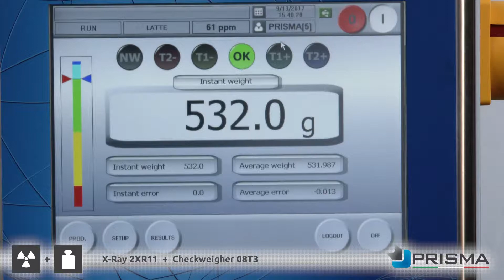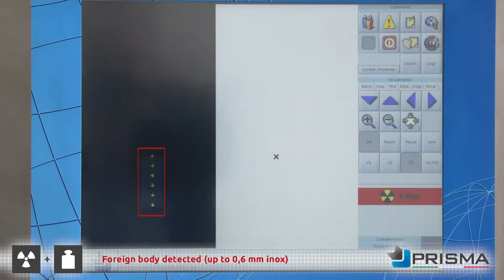PRISMA INDUSTRIALE - 2XR11 + 08T3 (X-ray + checkweigher)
PRISMA 2XR11 + 08T3 (X-ray + Selezionatrice Ponderale):
Ispezione a Raggi X per prodotti alimentari confezionati, abbinato a una selezionatrice ponderale 08T3, in grado di controllare il peso di una grande varietà di confezioni: vaschette, sacchetti, lattine, flaconi, scatole di diverse forme e misure.

Inspección de Rayos X para productos envasados, combinado con una controladora de peso 08T3, capaz de controlar el peso de una gran variedad de envases: bandejas, bolsas, latas, botellas, cajas de diferentes formas y medidas.